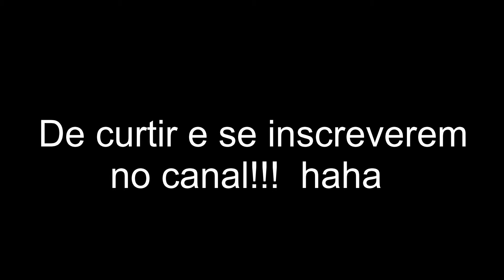Green Day - Basket Case Cover (Patrick Bass)